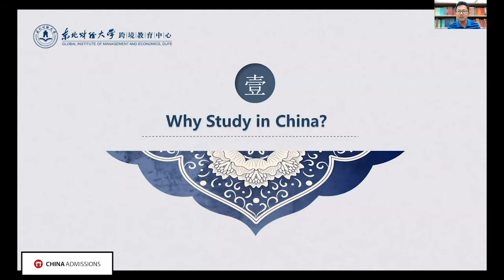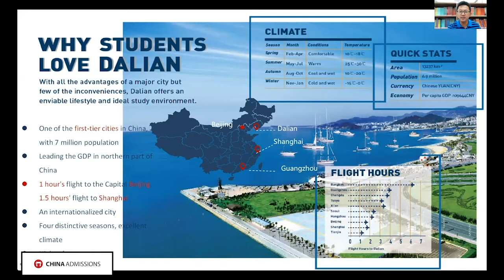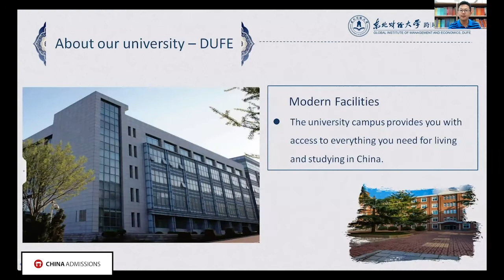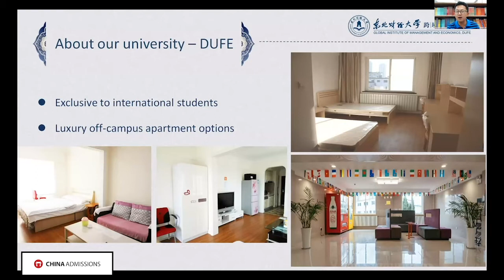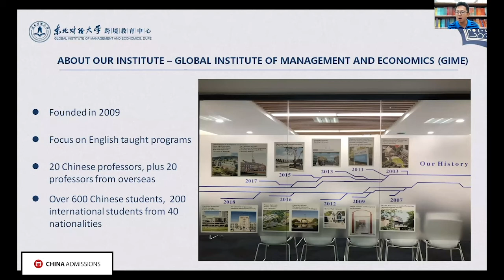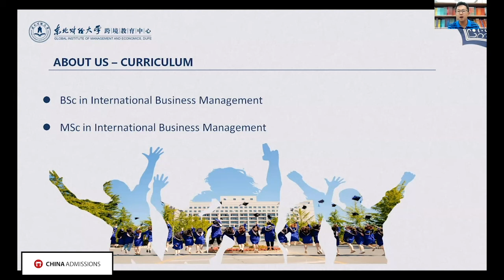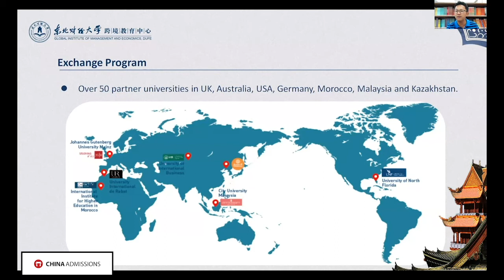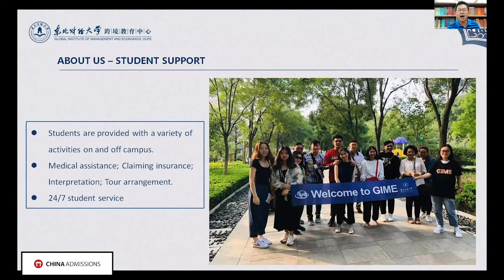Dongbei University of Finance and Economics, DUFE (3rd Open Day)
In this China Admissions Open Day Webinar session, Dongbei University of Finance and Economics provides you with course information and enrollment details regarding their degree programs.